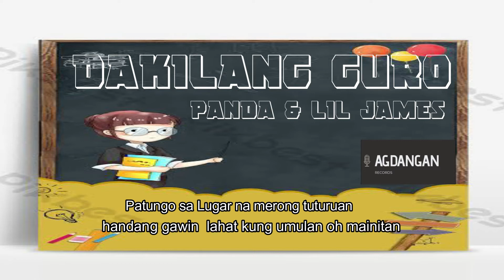Dakilang Guro - Panda & lil james